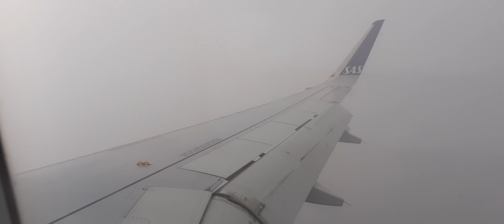Going in for landing at Bergen airport, and my holiday in Agia Maria - Crete is definitely over now.